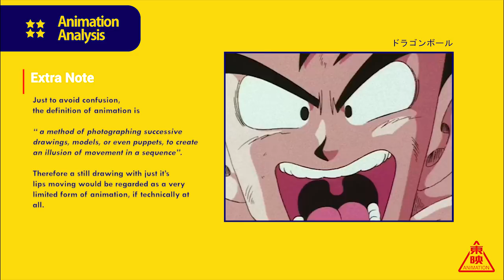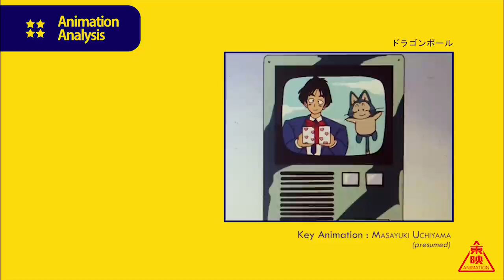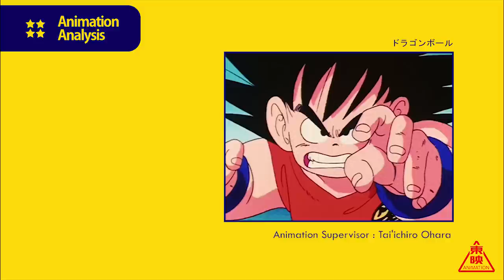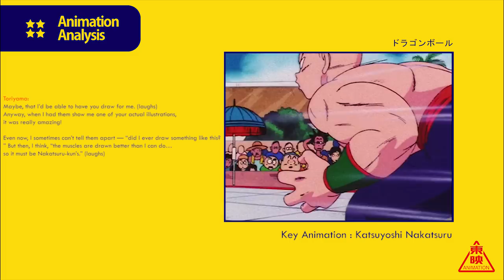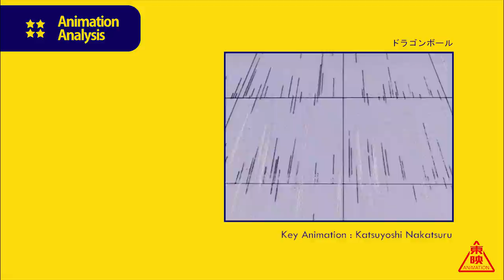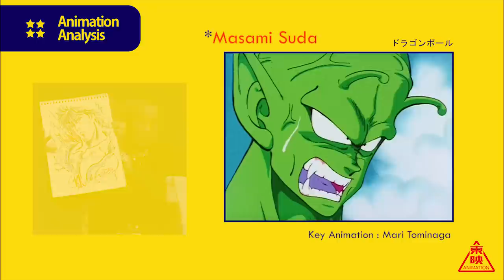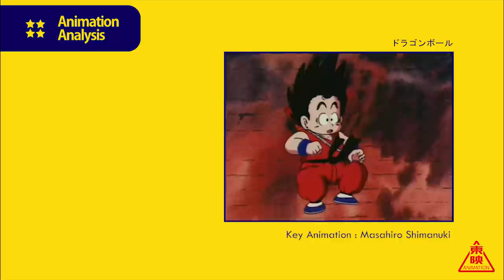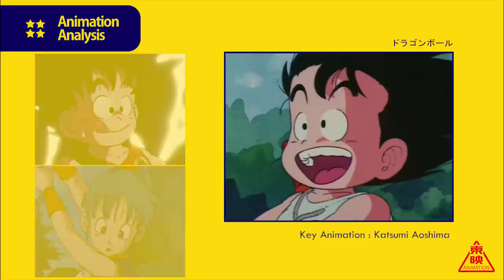Reviewing Dragon Ball's Animation - Does it hold up?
On this channel, we've gone over the animation of Dragon Ball Super, Dragon Ball GT, and especially the classic Dragon Ball Z. However today it's time to touch on the original series in a full review! From episodes 1 to 153 we'll be going over the multiple studios that worked on the production such as Studio Junio, Studio Seigasha, Studio Last House, and many more!

NJOY - ジューシーな (JUICY)

NØVMBR - Kiosk (Feat. Scott Hayes)

Patterns

Emil Rottmayer - Momentum

Emil Rottmayer - Elevate

A.L.I.S.O.N - Take Off!

A.L.I.S.O.N - S.H.A.P.E.S

Zane Alexander & Alpha Room - Colors

Division Street - Skyline (feat. A.L.I.S.O.N)

Emil Rottmayer - Descend

NØVMBR - Urban

NØVMBR - Dark By Six (feat. Sørcery)